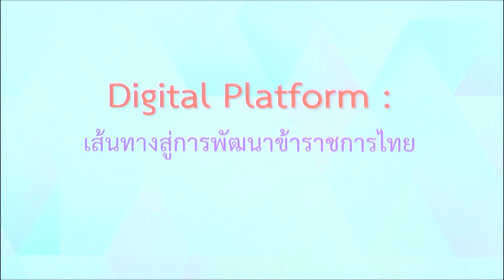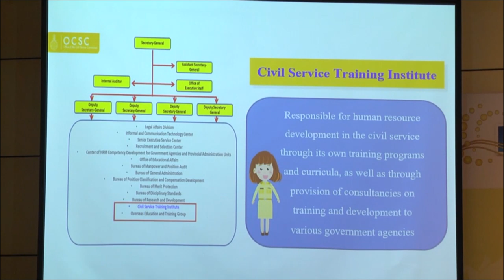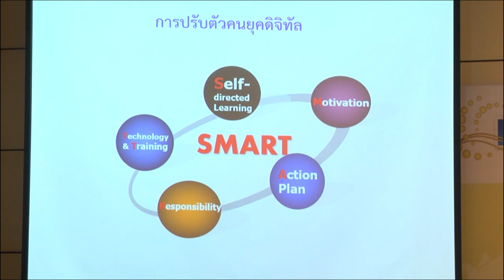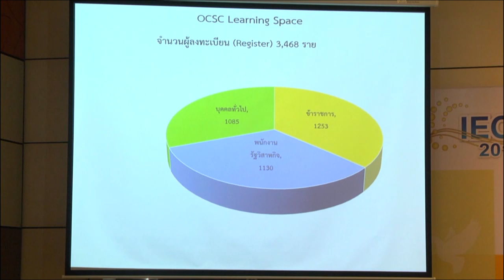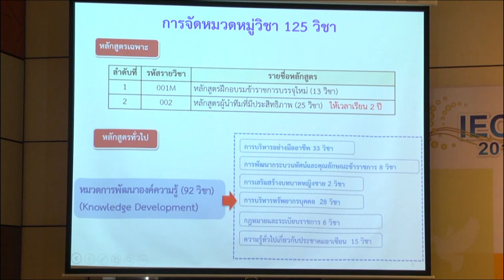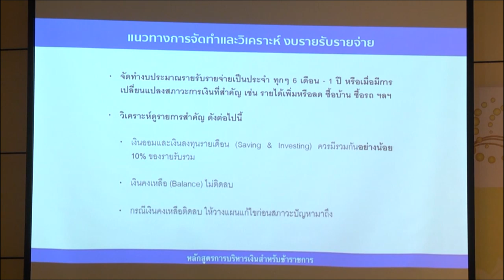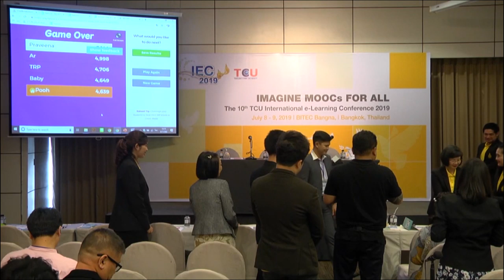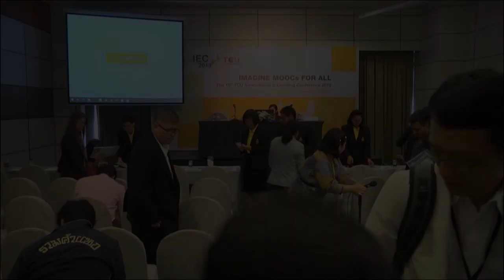Digital Platform: เส้นทางสู่การพัฒนาข้าราชการไทย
Rapeeporn Maneephong
Office of the Civil Service Commission (OCSC), Thailand